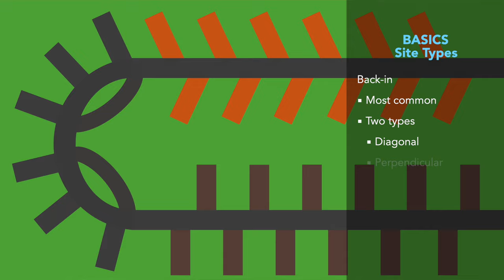Backing into a Campsite – Step-By-Step Process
In this video, we will go over the basics of how to back up your travel trailer into a campsite solo. While this video is targeted to those who are new to RVing, there will be plenty of tips for the more experienced. The goal of this video is to improve your confidence when having to back up your RV solo. While this video is not geared toward backing in while having someone guide you, improving your ability of backing in solo will benefit your skills and confidence.

FEATURED PRODUCT*

- Collapsible Traffic Cones

PURPOSE